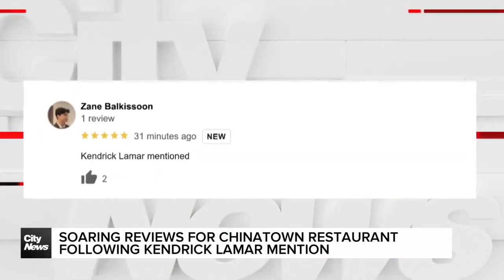New Ho King - Kendrick Lamar's favorite Toronto restaurant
Kendrick Lamar diss song to Drake got a Toronto restaurant named 'New Ho King' business going crazy.